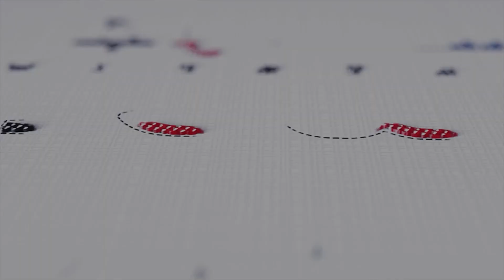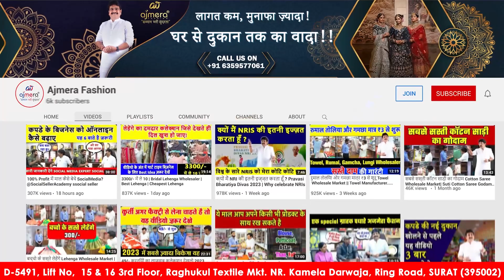बिहार में कौन सी साड़ी ज्यादा बिकती है ?, Ajmera fashion, UP Saree Business, Work Saree For UP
Ajmera Fashion.

Prayagraj  business
Jobs
Investment
Business
How To Start Business With No investment
Business Idea
Without Investment Business
Chota business
Business Plan
zero investment business ideas
0 investment business
business ideas

online business
online earning
online selling
startup
0 investment business
business ideas
saree business
online paise kaise kamaye
online business
online selling
startup
saree business at home
saree business
saree business home
saree ka business kaise karen
ajay ajmera
ajay ajmera fashion surat
ajay ajmera fashion
saree wholesale
bhushan business ideas
market and much more
market and much more pune
market and much more channel
ajmera fashion surat
surat saree
hindi
saree wholesale market in delhi
sadi ka business
saree shop in prayagraj
saree business profit margin
saree shop in allahabad
saree business profit
saree business in surat
best saree shop in prayagraj
saree business in hindi
business for sale in allahabad
best farming business in uttar pradesh
distributorship in prayagraj
best business ideas in lucknow
best business ideas in gorakhpur
best business in deoria
best business in allahabad
Saree ka wholesale business kaise kare
Textile Ka business kaise kare
Saree ka naya business kaise kare
Sasti saree kaha se kharide
saree ka manufacturing kaise kare
saree ki shop kaise kare
saree ki dukan kaise kare
saree ki dukan ka business kaise hota hai
saree shop business idea
saree ka business kaise kare
how to start saree business
idea business home
अच्छे से अच्छा बिज़नेस कैसे करें ?
बिज़नेस में मुनाफा कैसे करें
धंधे मैं प्रॉफिट करने का सबसे आसान तरीका
सबसे सस्ता कपडा कहा से खरीद सकते है
प्रयागराज मैं कौनसा बिज़नेस कर सकते है
प्रयागराज मैं धंधा कैसे सेट करें
कोनसा धंधा प्रयागराज मैं सबसे अच्छा चलेगा